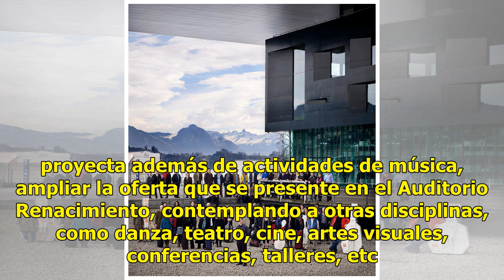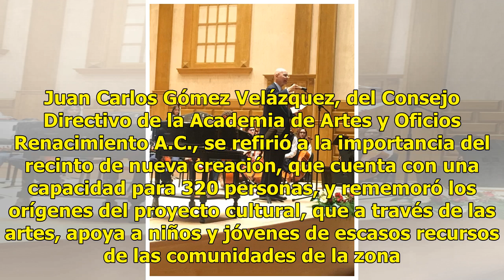Inauguran el Auditorio Renacimiento en la ciudad de León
León, Guanajuato.- Con cuatro movimientos de la Suite no. 3 para cello solo de Johann Sebastian Bach y la Bachriación para cello solo de Eugenio Toussaint, el reconocido violonchelista Carlos Prieto ofreció un recital especial en la inauguración del Auditorio Renacimiento, de León, Guanajuato. Previ...